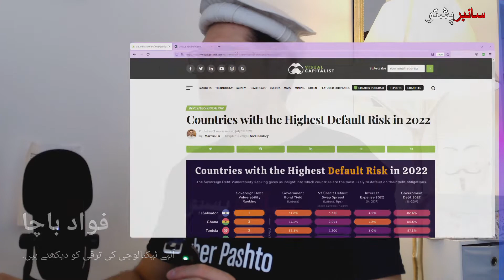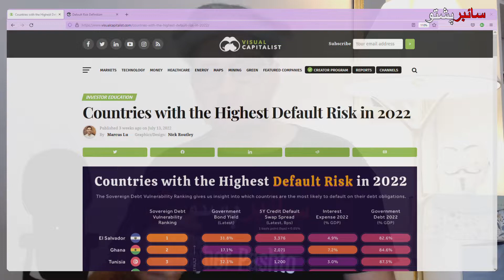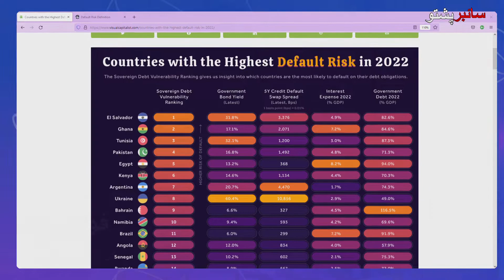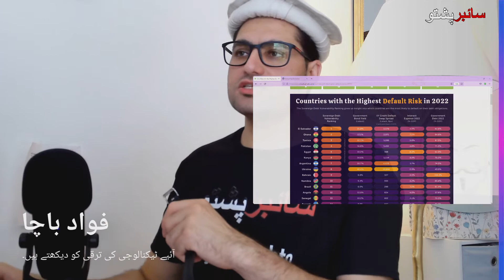Countries with the Highest Default Risk in 2022 By cyberpashto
Cyber Pashto
In May 2022, the South Asian nation of Sri Lanka defaulted on its debt for the first time. The country’s government was given a 30-day grace period to cover $78 million in unpaid interest, but ultimately failed to pay.
Not only does this impact Sri Lanka’s economic future, but it also raises an important question: which other countries are at risk of default?
To find out, we’ve used data from Bloomberg to rank the countries with the highest default risk.